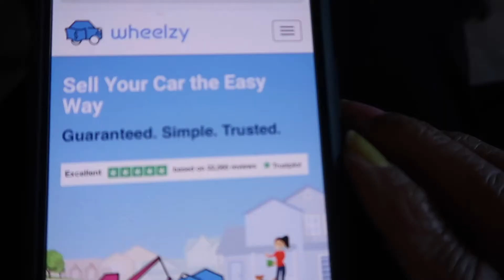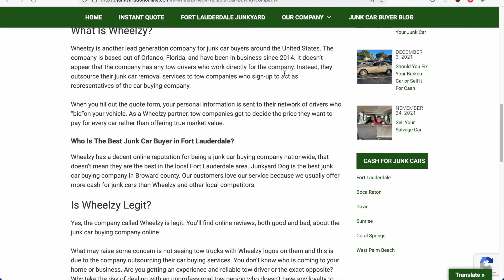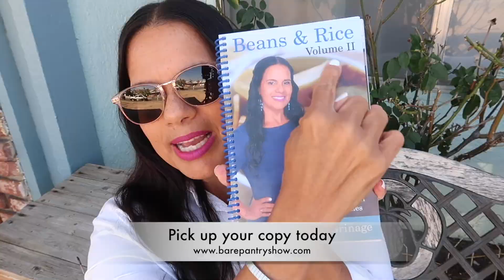My Experience with Wheelzy | Sell Scrap Car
(2) @mersdesignsbze and etsy
(3) Healthy Juice @lyf.livingyoungforever
Amazon Wishlist

Hi, My name is Barbara and I'm originally from Belize located in Central America. I now reside in Southern California with my husband of almost 34 years and 3 young adult children Josh, Jory and Jada. Although I'm the host of the show, Joe and the kids play a major part in front of and behind the camera.

Sony ZV1
Nutribullet Blender Combo
Faberware Air Fryer
Ultrean Air Fryer
Aukey Air Fryer